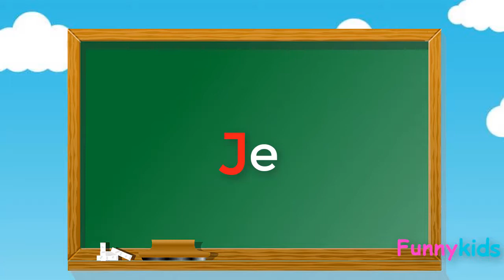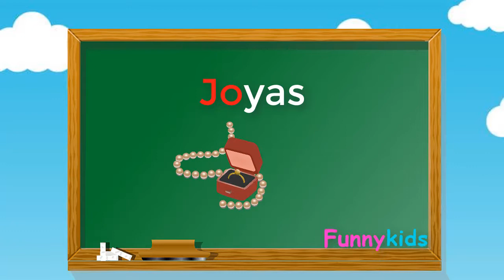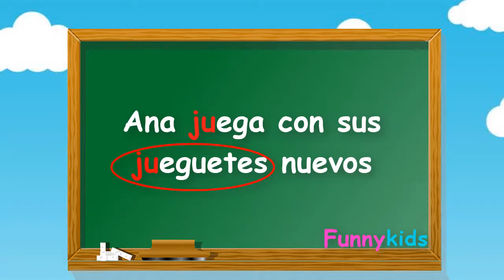LAS SILABAS JA,JE,JI,JO,JU para niños. videos educativos .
en este video aprenderemos las silabas ja,je,ji,jo,ju, de una manera divertida y entretenida . aprendermos palabras con cada una de ellas y aprendremos oraciones para ampliar nuestros conocimientos y vocabulario.